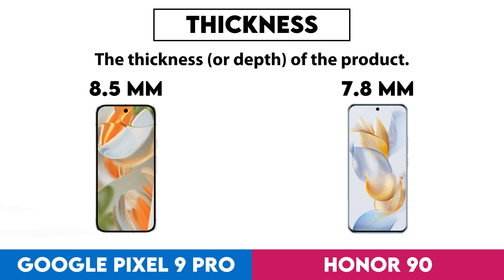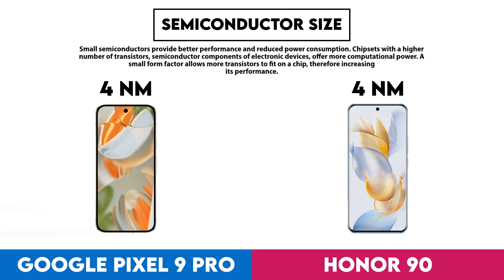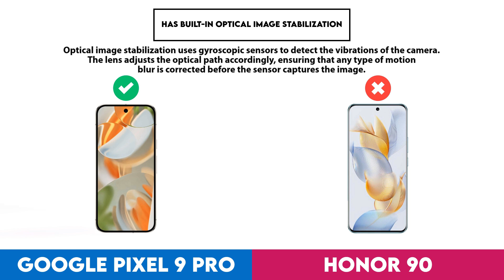Google Pixel 9 Pro vs Honor 90 Technical Comparison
In this video I made a comparison between  Google Pixel 9 Pro and Honor 90 based on their different features and performance factors. Intention of this video is to help you choose the right product for you.

Timestamps:
Design - 0:00:05
  Weight - 0:00:08
  Thickness - 0:00:18
  Width - 0:00:28
  Height - 0:00:38
Display - 0:00:48
  Screen Size - 0:00:51
  Display Type - 0:01:01
  Pixel Density - 0:01:11
  Resolution - 0:01:21
  Refresh Rate - 0:01:31
  Always-On Display - 0:01:41
Performance - 0:01:51
  Chipset - 0:01:54
  Internal Storage - 0:02:04
  Ram - 0:02:14
  Android Version - 0:02:24
  Geekbench 6 Result (Multi) - 0:02:34
  Geekbench 6 Result (Single) - 0:02:44
  Has An External Memory Slot - 0:02:54
  Ram Speed - 0:03:04
  Semiconductor Size - 0:03:14
  Directx Version - 0:03:24
Cameras - 0:03:34
  Megapixels (Main Camera) - 0:03:37
  Megapixels (Front Camera) - 0:03:47
  Has Built-In Optical Image Stabilization - 0:03:57
  Video Recording (Main Camera) - 0:04:07
  Wide Aperture (Main Camera) - 0:04:17
  Has Timelapse Function - 0:04:27
Battery - 0:04:37
  Battery Power - 0:04:40
  Has Wireless Charging - 0:04:50
  Supports Fast Charging - 0:05:00
  Charging Speed - 0:05:10
  Has Reverse Wireless Charging - 0:05:20
  Has A Removable Battery - 0:05:30
Features - 0:05:40
  Has 5G Support - 0:05:43
  Wi-Fi Version - 0:05:53
  Has Usb Type-C - 0:06:03
  Usb Version - 0:06:13
  Has Nfc - 0:06:23
  Sim Cards - 0:06:33
  Has A Fingerprint Scanner - 0:06:43
  Bluetooth Version - 0:06:53
  Has A Heart Rate Monitor - 0:07:03
  Has An Infrared Sensor - 0:07:13
  Has A Socket For A 3.5 Mm Audio Jack - 0:07:23